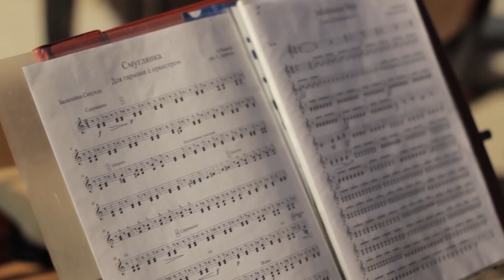Отчетный концерт ККККиИ |Backstage| TwoSan Group